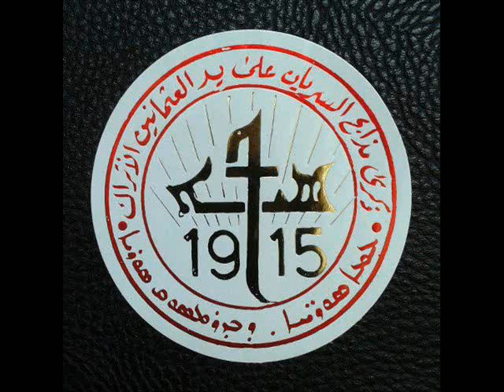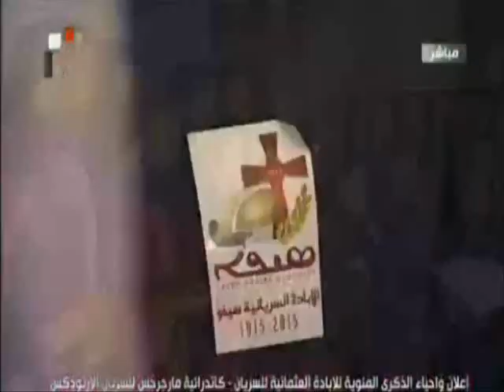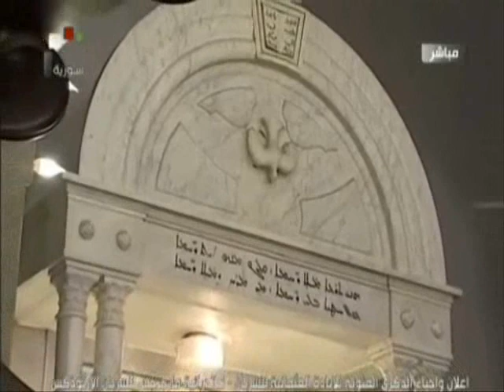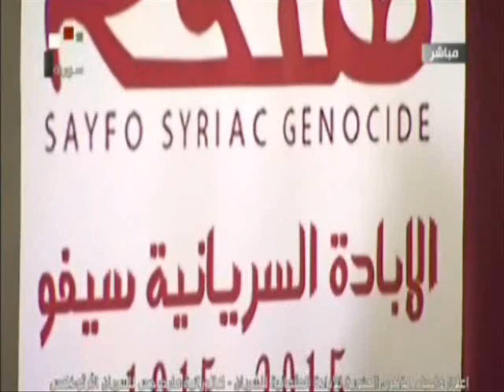Seyfo Syriac Genocide 100 Anniversary - ܩܛܠܐ ܕܥܡܐ ܣܘܪܝܝܐ - الذكرى المئوية لمذابح السريان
Seyfo Syriac Suryoyo - ܩܛܠܐ ܕܥܡܐ ܣܘܪܝܝܐ